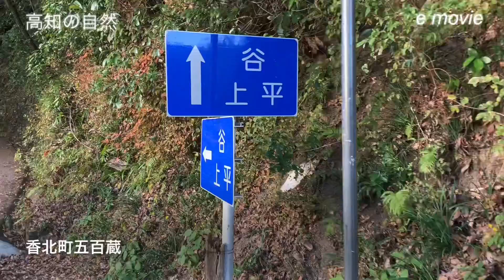【高知の自然】こうちのしぜん、Kochi Nature(2020.12.15)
おはようございます。12月15日の高知の自然です。楽しみにご覧ください。

안녕하십니까. 12월15일의 고치의 자연입니다. 즐겁게 보아 주세요.